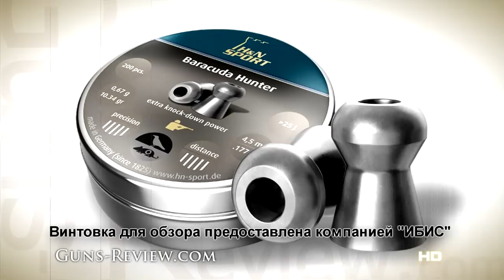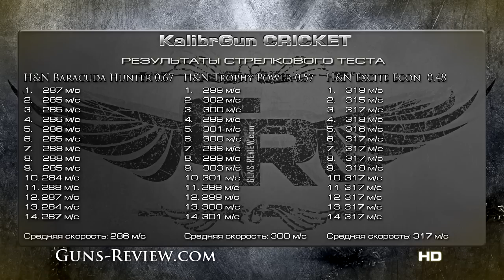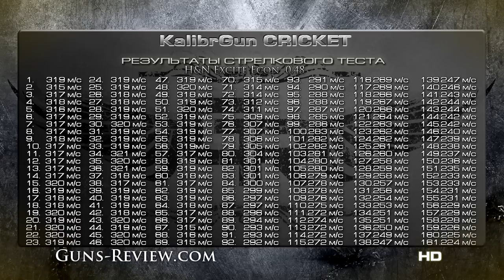Винтовка KalibrGun Cricket. Пневматика с Предварительным Накачиванием (ПСП) по схеме bullpup.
Обзор редукторной винтовки с предварительным накачиванием KalibrGun Cricket выполненной по схеме bullpup. Особенности конструкции и эксплуатации. Стрелковый тест с использованием пуль различного веса. Видео обзор сайта Guns-Review.com

Канал GunsReview - обзоры огнестрельного, травматического, пневматического, под патрон Флобера оружия и стрелковой амуниции